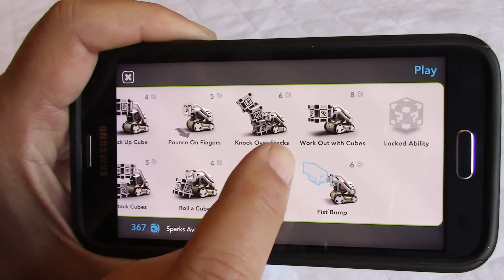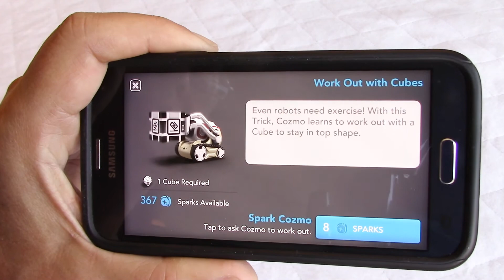Cozmo robot by Anki | Work Out with Cubes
Our little friend Cozmo the robot just unlocked a new ability; Work Out with Cubes!  Let's see how he does it.  Again, be prepared for lots of fun!  Thank you Anki for bringing this amazing robot to us!

Remember that LIKES are very much appreciated if you enjoyed this video.  Thank you for visiting my channel.